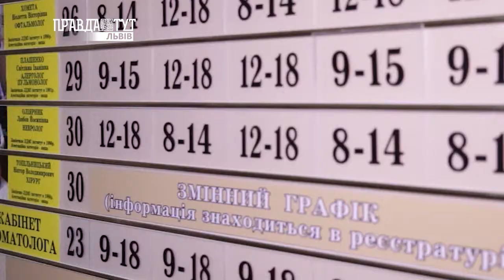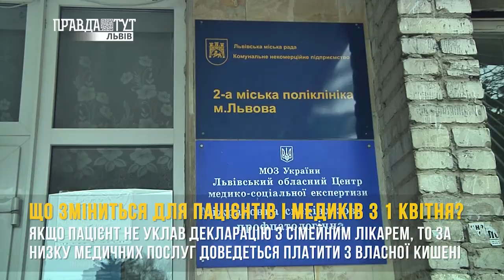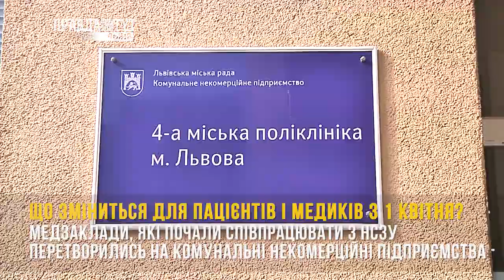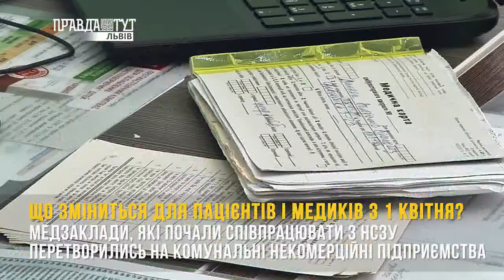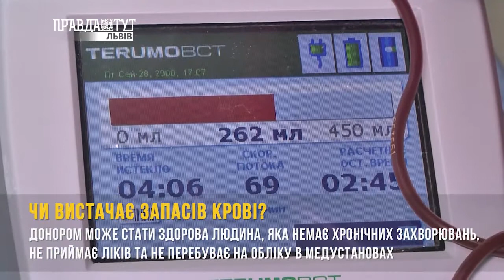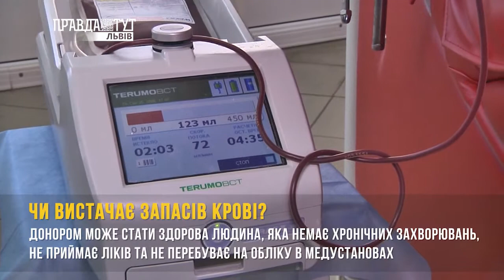MDEXPERT I 87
Старт програми медичних гарантій.

Пологи в час карантину.

Дефіцит запасів крові.